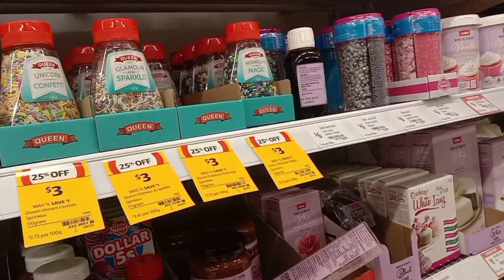Belated birthday celebration of our friend | late night birthday party | friends in australia